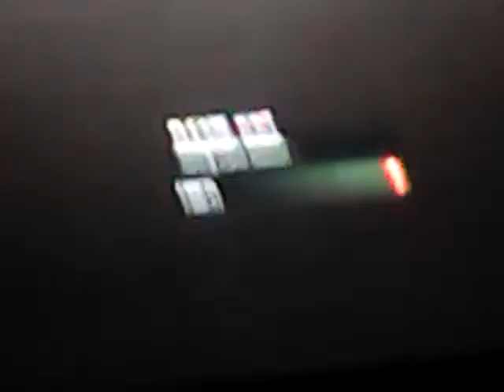INFECTED KNIFE VS PP90M1